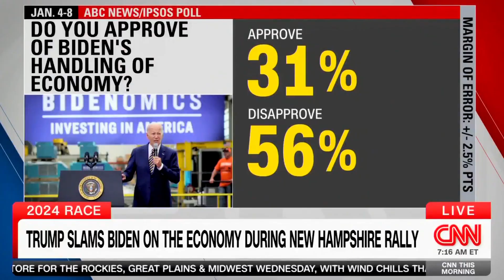Nancy Pelosi Blames Russia For Biden Protestors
After weeks of Joe Biden being interrupted during speeches by leftists protestors, Rep. Nancy Pelosi (CA-12th) calls for an "investigation" by the FB